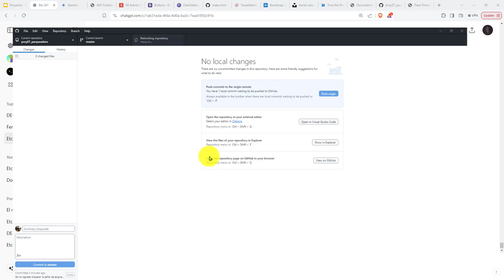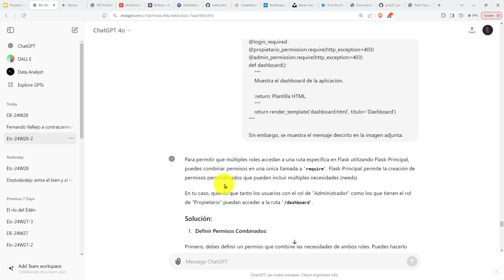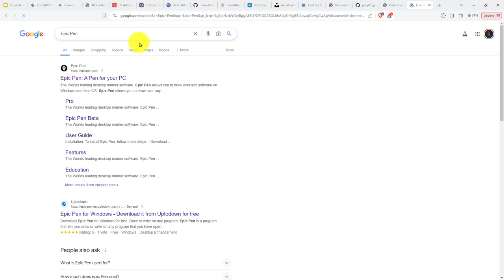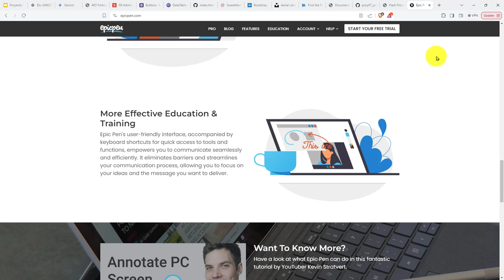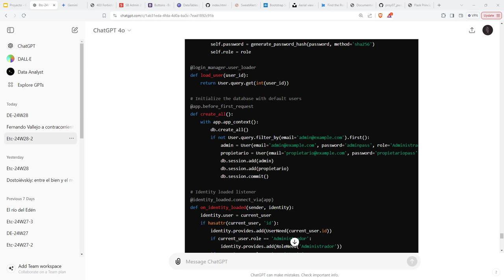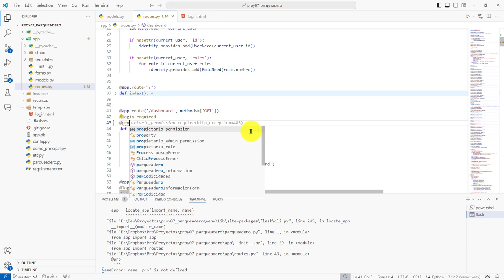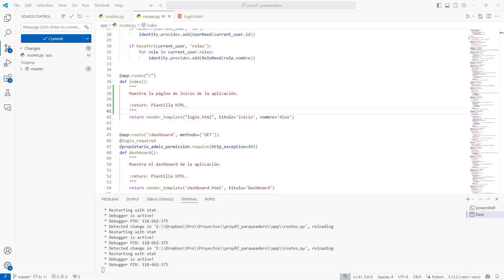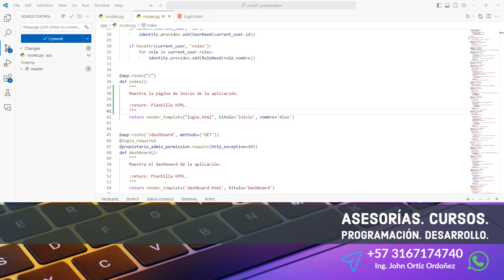349: PROYECTO 7 Uso Función union() de Permission de Flask-Principal para Combinar Permisos Roles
349: PROYECTO 7 Uso de la Función union() de Permission de Flask-Principal para Combinar Permisos para Roles.